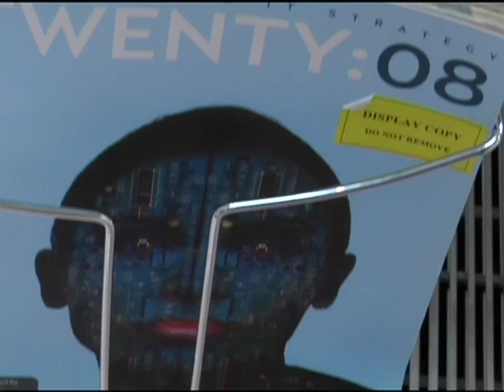Careers in IT PT 2.1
In this episode Careers TV highlights companies within the IT industries. It gives insightful information and advice about how to get into the IT sector